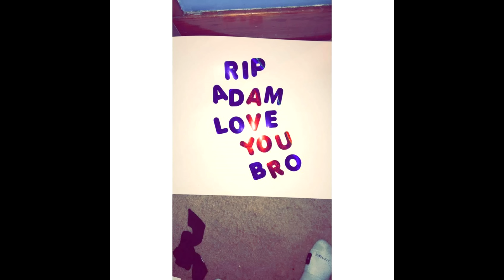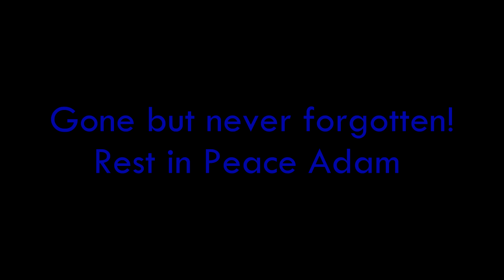In Memoriam of Adam Ross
Freeport High School lost a dear family member on November 24th as Adam Ross passed away. You'll be missed by many Adam!